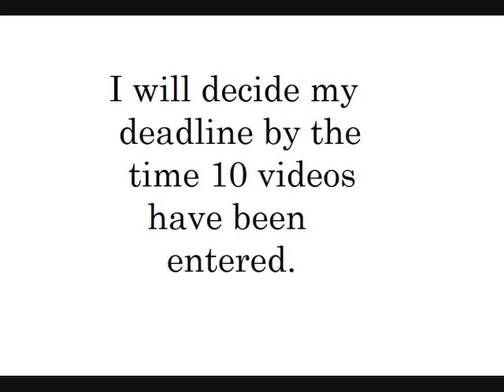RCT3 - CONTEST (CLOSED!!!!!!!!!)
Description is in the video...